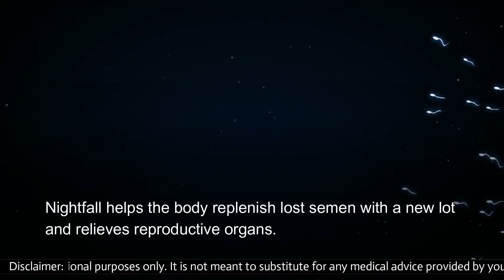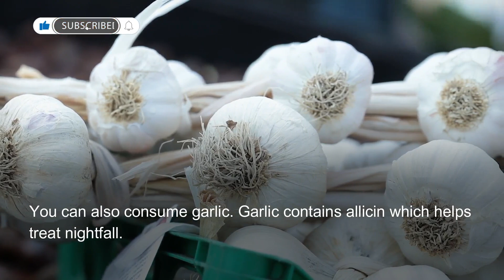How to Stop NIGHTFALL Permanently? Avoid Wet Dreams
How to Stop NIGHTFALL Permanently? Natural Ways to Avoid Wet Dreams in Men

Are you searching for how to stop nightfall permanently? Frustrated with waking up to find that sperm has come out during sleep?

Discover the natural solution with NF Cure and Vital M-40 capsules, designed to support men in preventing nocturnal emissions and avoiding wet dreams.

NF Cure and Vital M-40 capsules are among the best nightfall problem solutions, offering a natural approach to maintaining control over your body's functions.

These herbal remedies help support the reproductive system, making it easier to stop sperm leakage at night.

If you're looking for natural ways to stop nightfall in men, these capsules can provide the assistance you need.

They help strengthen and rejuvenate the body, contributing to better overall health and reducing the frequency of night emissions.

By taking NF Cure and Vital M-40 capsules consistently, you can find effective support for avoiding sperm discharge at night.

The potent blend of herbs works synergistically to promote stability and control, helping you stop wet dreams naturally.

For those who struggle with nocturnal emissions, NF Cure and Vital M-40 capsules offer a comprehensive solution to support your journey toward a more restful night's sleep.

Experience the benefits of these natural remedies and take a step towards a more confident you.

Timestamps 🕒☑
0:00 How to stop nightfall in men naturally?
00:52 Natural remedies to avoid wet dreams
02:20 Tips to stop sperm leakage during sleep
03:09 NF Cure and Vital M-40 capsules